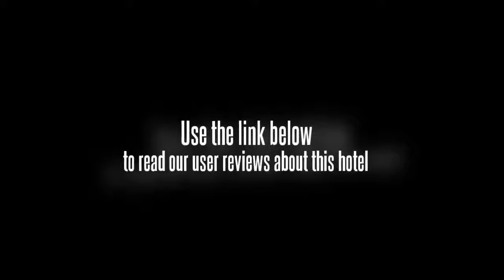Kampong Stay at Kampung Pulau Pisang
The Kampong Stay at Kampung Pulau Pisang is located in Jitra making it one of the best hotels to stay at while in town.
All of the hotel's 4 guestrooms are equipped with standard in-room amenities to ensure the maximum comfort for its guests.
Each guestroom features amenities such as balcony/terrace, shower.
Hotel facilities offered at this Jitra accommodation include car park, tours.
For guests to unwind, the hotel offers a variety of facilities and services including garden.
Modern comfort and convenience are seamlessly combined to ensure the guests' satisfaction.
To proceed with this reservation at the Kampong Stay at Kampung Pulau Pisang, please enter your visit dates and follow our secure online booking form.